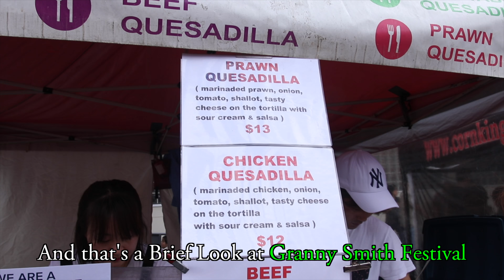Granny Smith Festival 2017 – A Brief Look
What is Granny Smith Festival? It is a celebration of all that is Granny Smith... barely.
It's meant to celebrate the local story of how the green apple originated, but the stalls seldom sell anything apple-related! Save one...